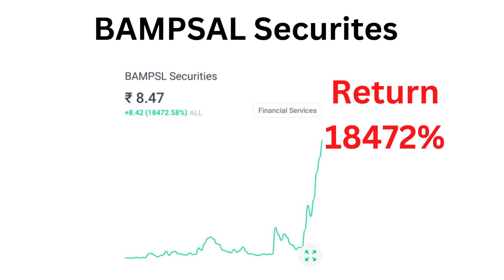pennystock pennystocksinvesting undervaluedstocks sharemarketindia sharemarketnews investing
Share market motivational video

Share market inspirational stories hindi

Stock market motivational video in hindi

Share bazar ky hota hai

Share bazar
 motivation
Josh talks hindi
Vivek
 mashrani portfolio
Vivek mashrani share markpenny stock under 1 rs
penny
stock tak
stocks to buy in 2022
share tak
stocks to buy
 now
shares
share market news today
1 rs share price
company
1 rs se niche ke share
penny stocks 2022
advance
 technologies share
ces limited share
best
today
best penny stocks for long term
best
rs
penny
 stock under 50 paisa
penny stocks
penny stocks for beginner
s
best
 penny stocks
top penny stocks
stocks
penny
penny stocks
stock market
shares

multibagger stocks
multibagger share

Success Tips

Best Motivational
 Speaker
Network Marketing

MLM
Business
Vestige
how to
growth

whatsapp status
motivational
 status
motivational song
share marke
v
sanjiv bhasin top
stocks
sanjiv bhasin cnbc awaaz
sanjiv bhasin

stock market
stock market
 today
market outlook
 t
 today
stock market tips
Business Hindi News

CNBC Live
CNBC Awaaz
CNBC Awaaz
 Live Streaming
CNBC Awaaz Live Hindi
CNBC